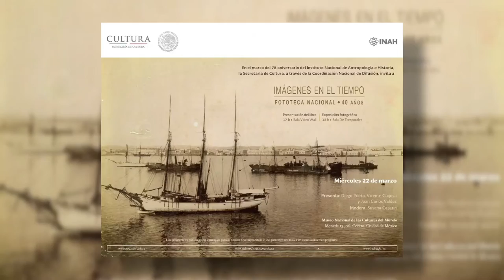Presentación del Libro Imágenes en el Tiempo. Fototeca Nacional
"Imágenes en el tiempo. Fototeca Nacional, 40 años".

Este libro busca transmitir a un público más amplio la riqueza de las imágenes que resguarda,  y se encuentra organizado en siete ejes temáticos sobre el retrato, la arqueología, la arquitectura, los movimientos sociales, la vida cotidiana, el paisaje y la fotografía contemporánea.